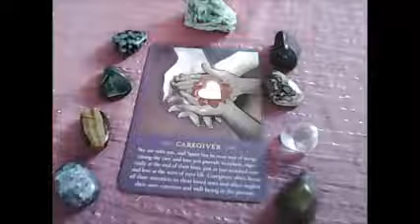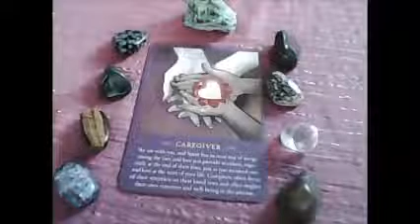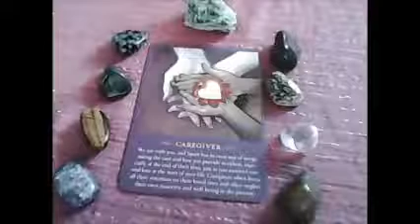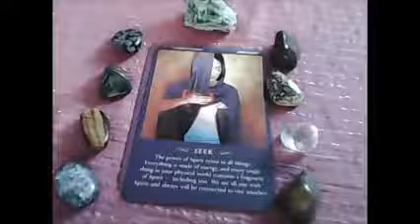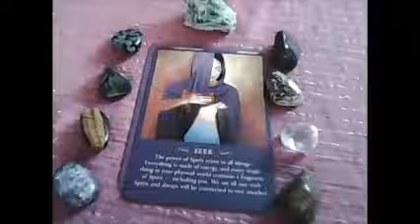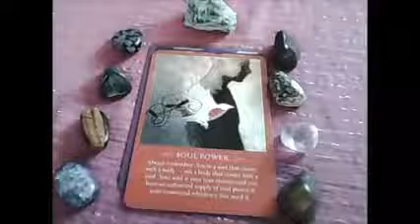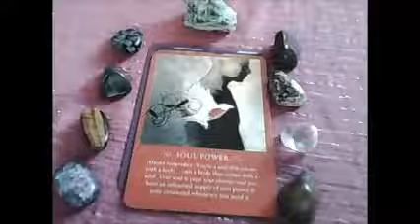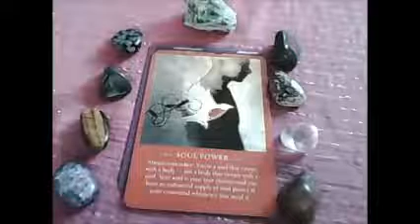Daily angel oracle cards for Friday 12th sat 13th sun 14th June 2015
Daily angel oracle cards for Friday 12th sat 13th sun 14th June 2015.  Your daily oracle/angel cards to give you a messages from your angels and guides to help you with the energies and situations that may arise in your daily life. x

I provide personal readings, counselling for awakening, twin flames, spiritual guidance and awareness. law of attraction, meditation, Dream reports, self awareness.